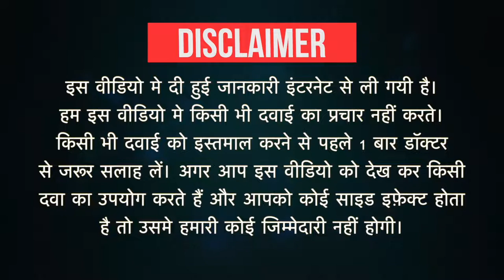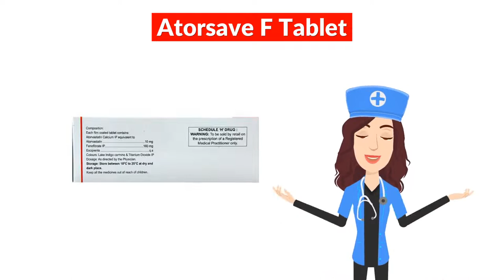Atorsave F Tablet Uses in Hindi | Side Effects | Dose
Atorsave F Tablet Uses in Hindi | Side Effects | Dosage